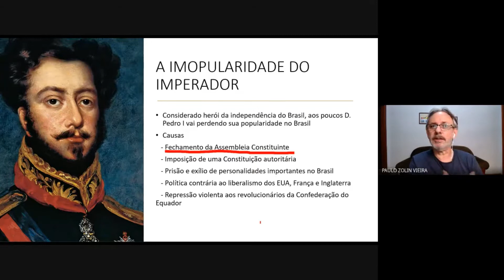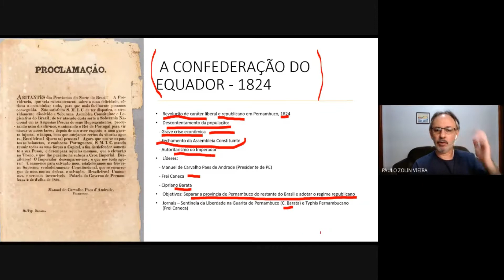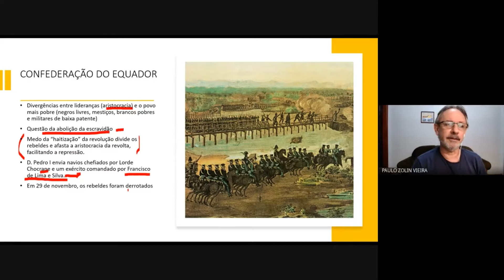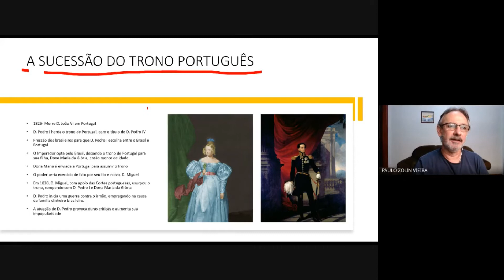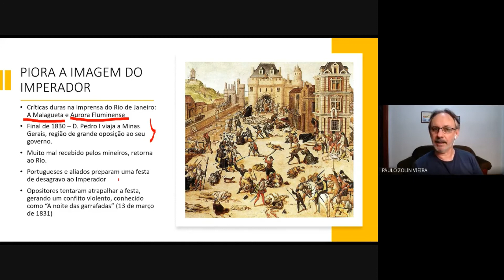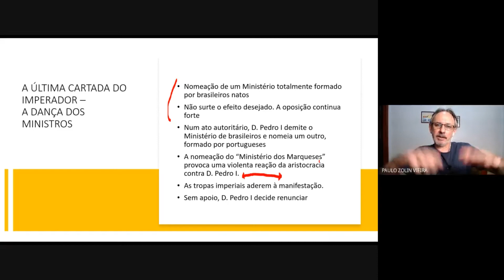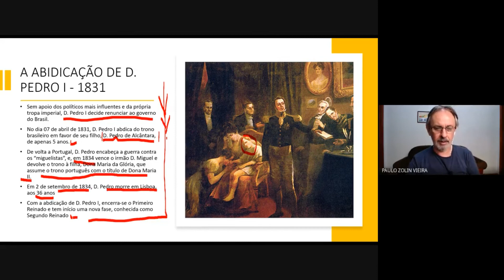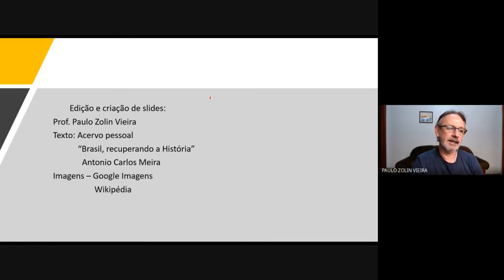A crise do Primeiro Reinado A abdicação de D Pedro I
Temas abordados nessa aula: Fatos que provocaram a impopularidade de D. Pedro I. A Confederação do Equador. A Guerra da Cisplatina. A sucessão do trono português. A Noite das Garrafadas. O autoritarismo do Imperador.